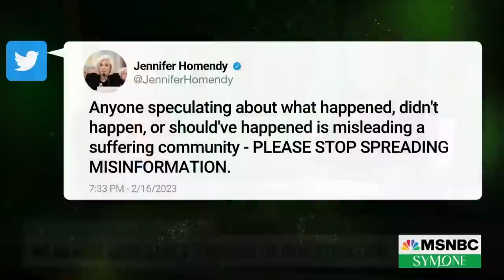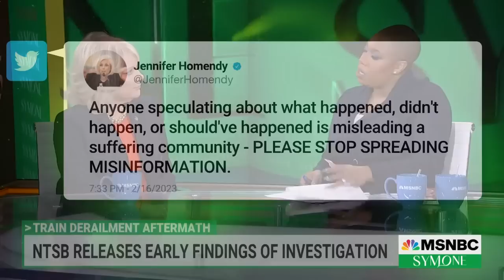NTSB Chair discusses the board’s findings on the OH train derailment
Questions remain about the health impact of the toxic train derailment in East Palestine, OH. The National Transportation Safety Board Chair Jennifer Homendy discusses what can be done to prevent future rail disasters and her frustration with the politics and misinformation surrounding the derailment.